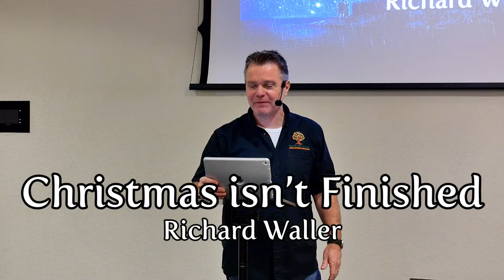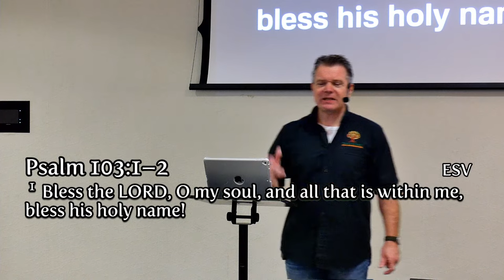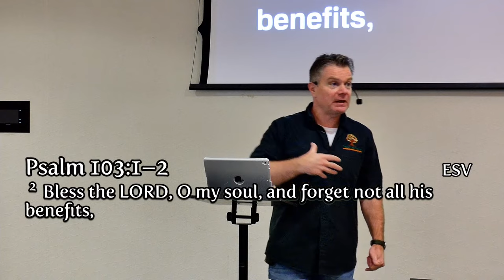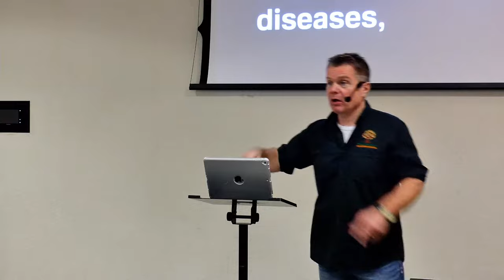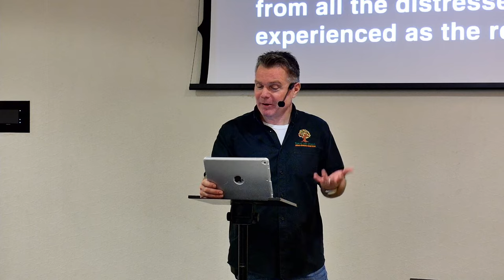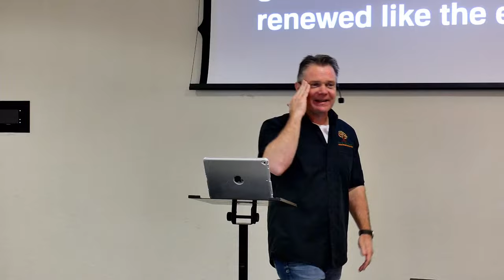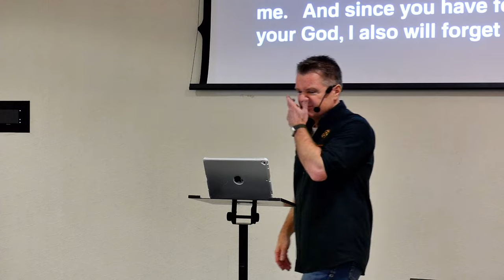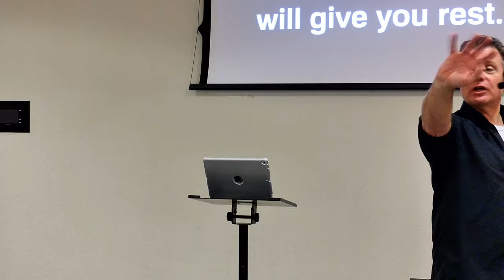Christmas isn't Finished by Richard Waller (Tree of Life Church Sunday Service) Biblical Truths 2023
💞Richard and Jacqui Waller are the lead pastors of Tree of Life Church, Guildford. Having encountered the grace and healing power of God as young Christians, they are passionate about every believer knowing about God's unconditional, unending love and His power to lift you out of any pit you might find yourself in.